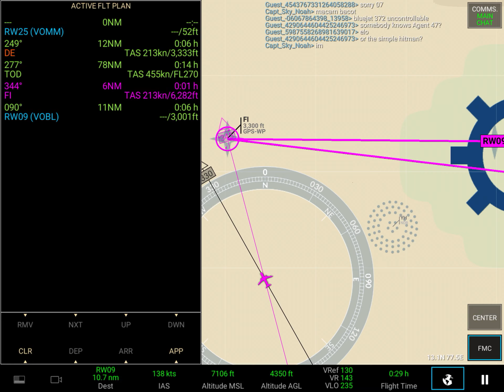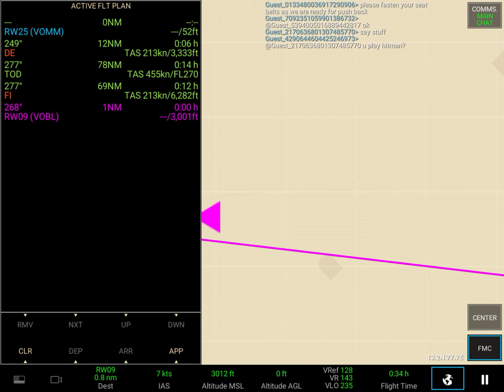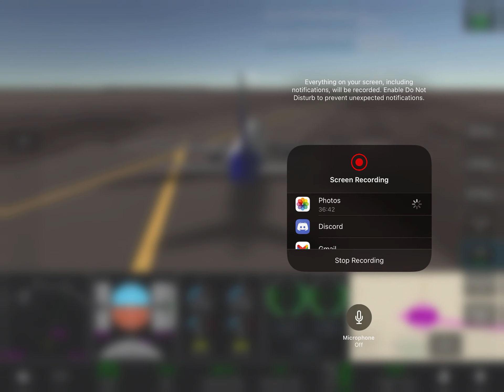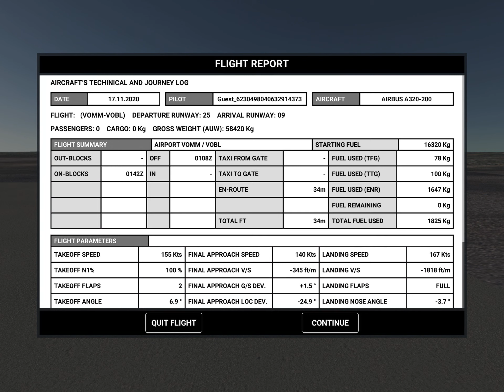RFS Real Flight Simulator | Indigo Final Approach and Landing at Bangalore Airport | Pumz Aviation